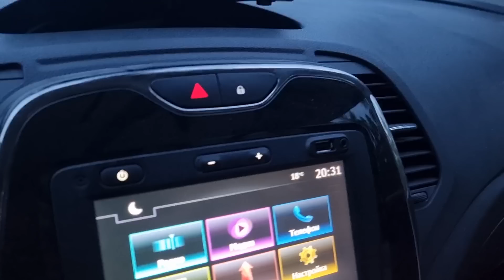ДЖЕМЕТЕ - ПОСЛЕ ДОЖДЯ - ЧТО ТАМ ПРОИСХОДИТ?